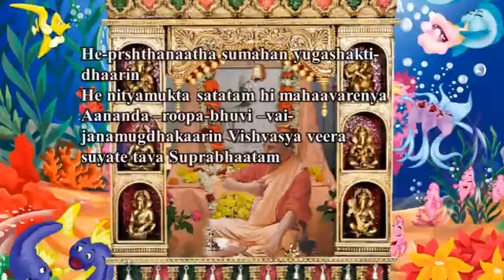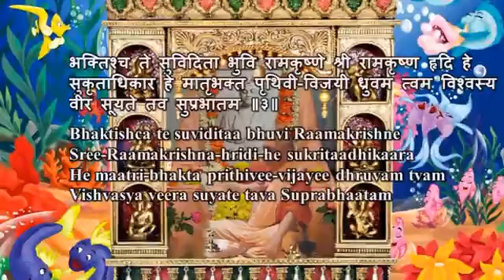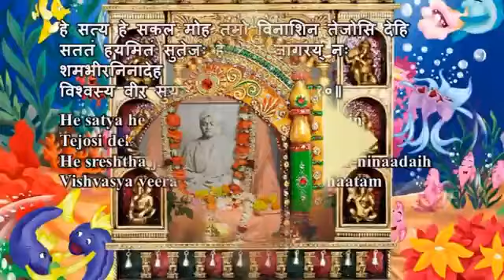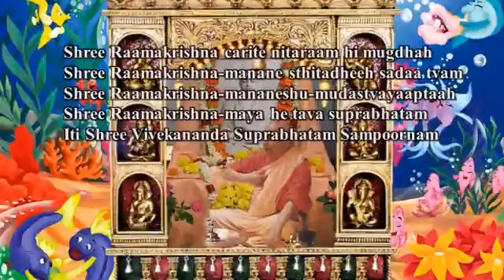Swami Chidananda Ramakrishna Math - Sri Vivekananda Suprabhaatam - Classic Bhajan Songs # 2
Swami Chidananda Ramakrishna Math and Mission at Chicago - Sri Vivekananda Suprabhaatam - Classic Bhajan Songs # 2 - genuine transcendent singing by Swami Chidananda Ramakrishna Math and Mission at Sri Ramakrishna Universal Temple of Chicago, Vivekananda Vedanta Society of Chicago, Homer Glen, IL. 60491 ( This Video I Dedicate to my Master on His Lotus feet! unparalleled, unequaled transcendent voice; tranquilizing to our heart and soul completely and bath us with peace, bliss and tranquility! )